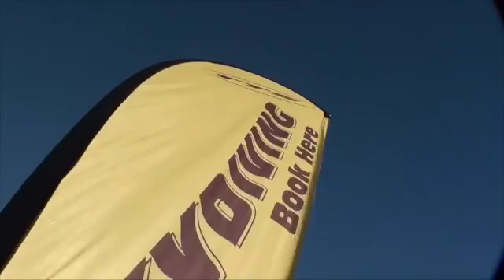300316 LOAD 7